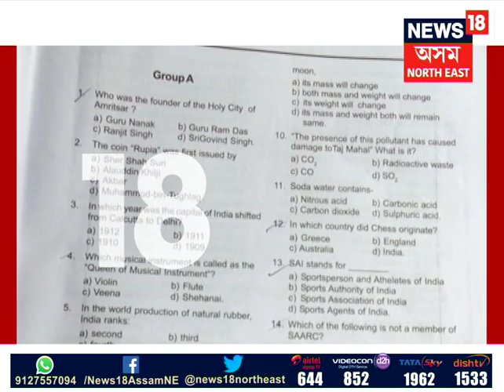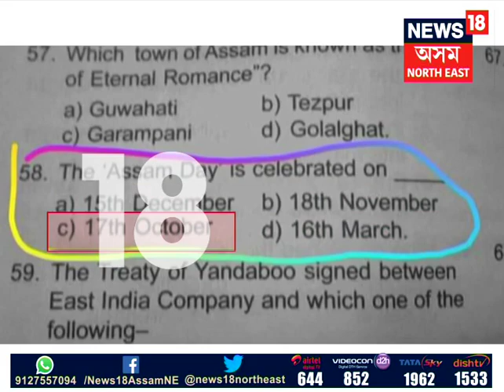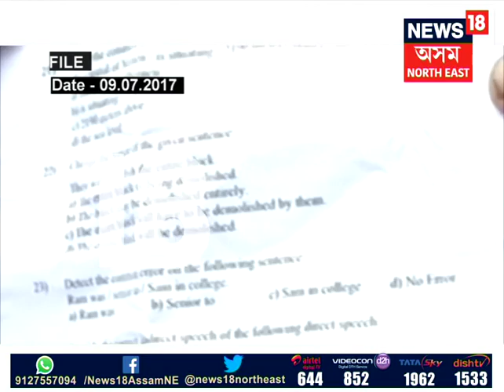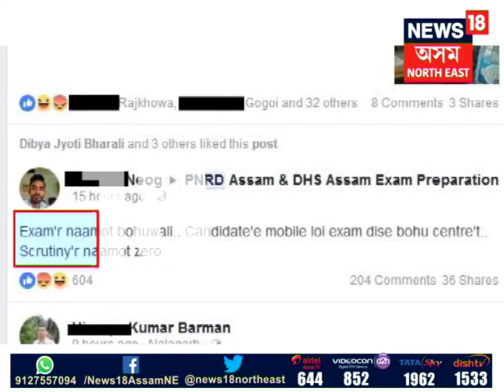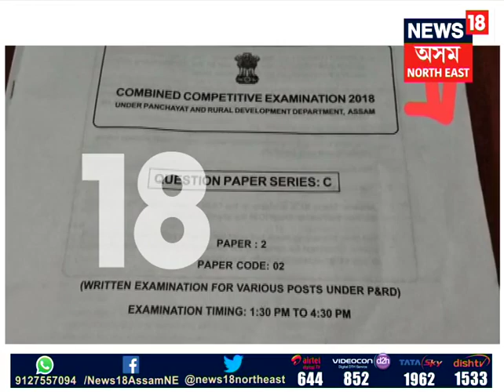Assam P&RD Exam Blunder